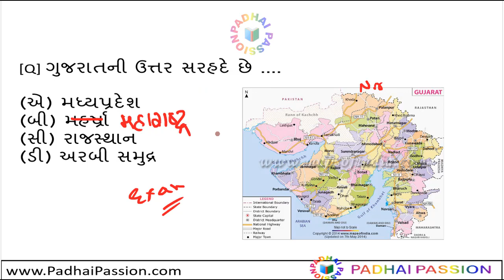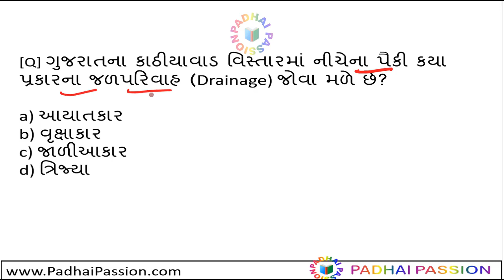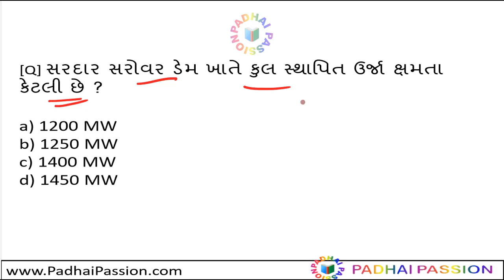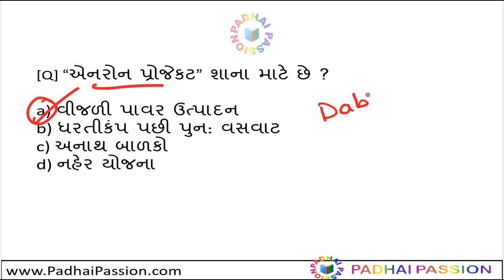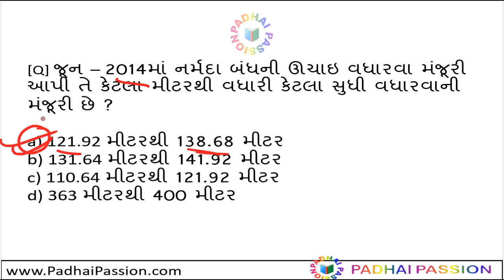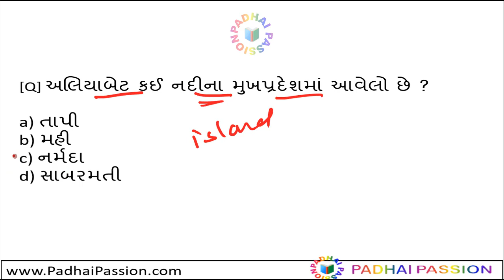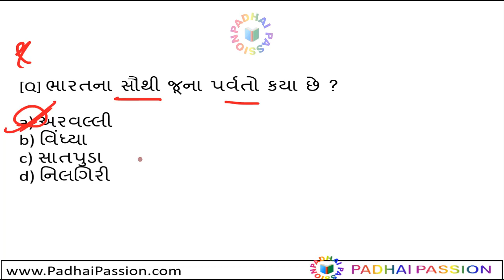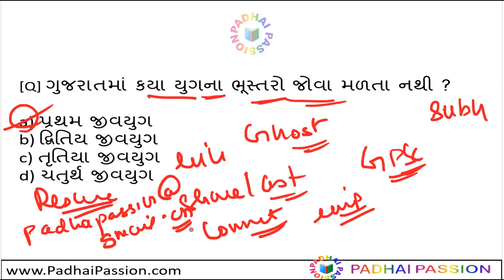GPSC અગાઉના વર્ષો ર્પરીક્ષા પ્રશ્નો--ગુજરાતી ભૂગોળ / Gujarati Geography / Previous year Ques